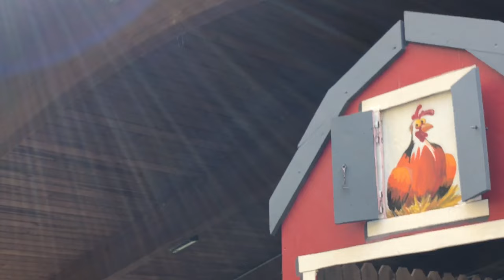Ivanka's World - Treat In The Park 2022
NO INFRINGEMENT INTENDED" Ivanka's World is a 1-20 minutes - long segment shown in the youtube world\vlog

by-iMovie
Content: Family intended
TQP PRODUCTIONS